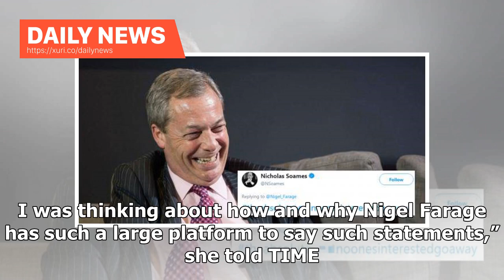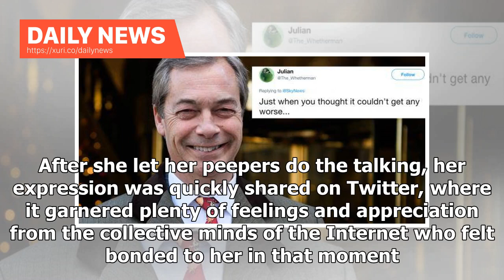Daily News - Students disagree with Nigel Farage becoming the Viral Meme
It’s really all in the face, and a student who became a meme after rolling her eyes at a Brexit debate proves as much. University of Birmingham student Harriet Ellis, 21, was just another engaged citizen in the crowd at Monday’s Brexit debate on Channel 4 titled “What The Nation Really Thinks.” That was until during the live telecast, UK Independence Party member Nigel Farage spoke on behalf of Leave Means Leave. Farage described what he dubbed “Remainers Brexit.” At that precise moment, Ellis’s...